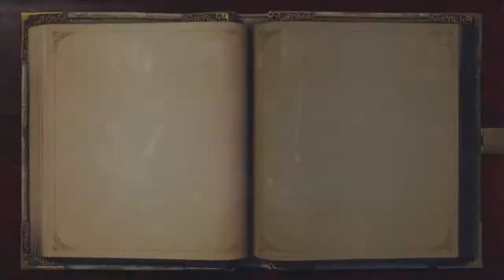Fable Anniversary - Ep.28: Cave Story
We learn that not all bandits are evil? Uhm... OKAY?